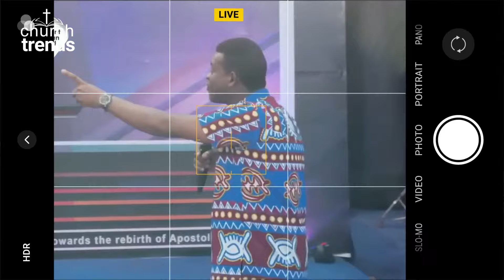THESE SERIOUS THINGS WILL HAPPEN THIS MONTH!!! - Urgent Alert For Lagos and Bayelsa - Pastor Miracle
Church Trends
ChurchTrends

Nigeria elections
Nigeria
Nigeria news
news
Nigerian news
latest news
presidential election
Africa news
Nigerian election
channels tv news
Atiku Abubakar
Nigeria 2023 election
today news
news update
breaking news
channels tv
al Jazeera live
Africa
Tinubu
Wike